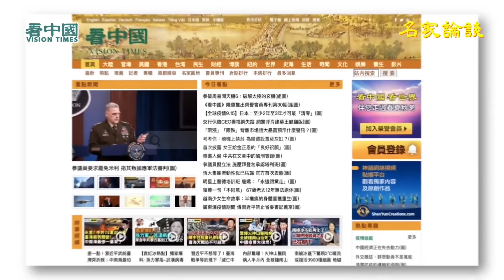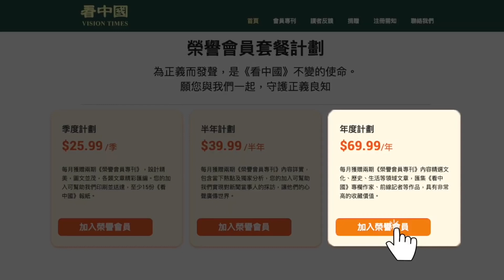【字幕版】末日博士羅家聰：慘！收唔到手，問題大了，一切太遲，通脹爆升